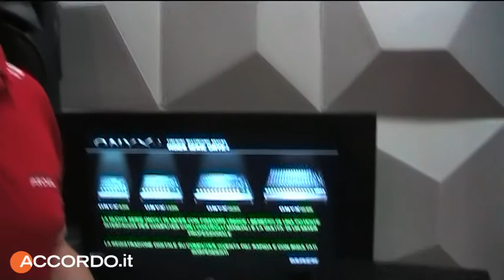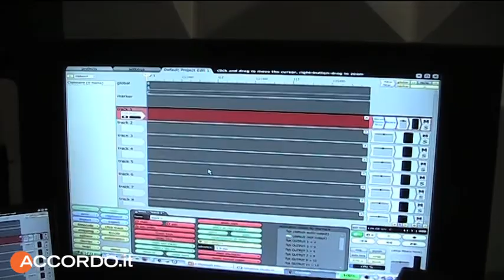PROEL: MIXER ONYX-I